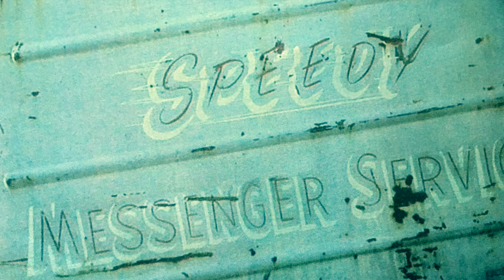Project: «Speedy»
I had just a photo from the old Logo, who was original on this APE (Vespa) foundet on the dump somewhere in Denver...